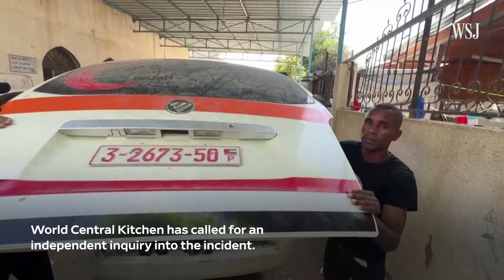Biden Calls for Immediate Gaza Cease-Fire During Call With Netanyahu | WSJ News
President Biden called for an immediate cease-fire in Gaza during a phone conversation with Israeli Prime Minister Benjamin Netanyahu on Thursday, according to the White House. Photo: Dawood/Xinhua/Zuma Press